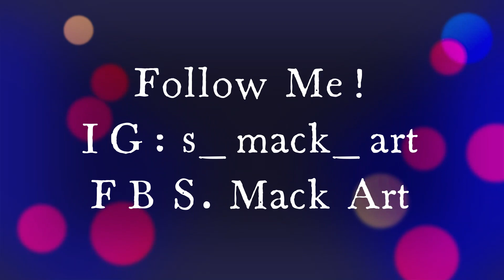Midnight On The Green - Landscape Galaxy Pour - Fluid Art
FLUID ART BOUTIQUE DELRAY BEACH, FL
We are incredibly excited to announce  @MOLLY'S ARTISTRY   @Erica Hughes Art  &  @Grateful Creations Fluid Art by Michelle  will be joining the FAB 4 this time in Delray Beach Florida!

Exploring Landscape Style Galaxy Pours in the Fluid art video. A class that will be offered at the next Fluid Art Boutique.

ARTEZA

Sarah Mack Artist